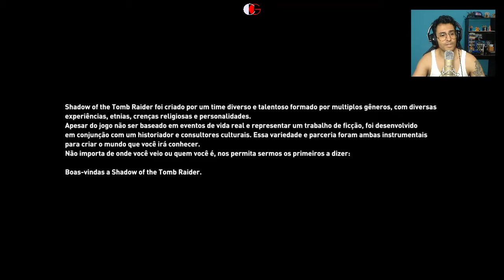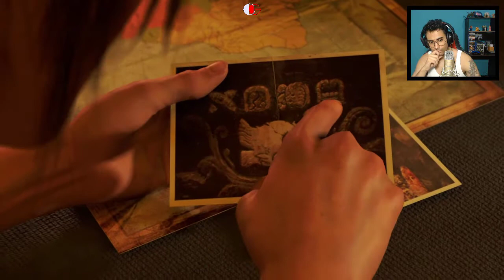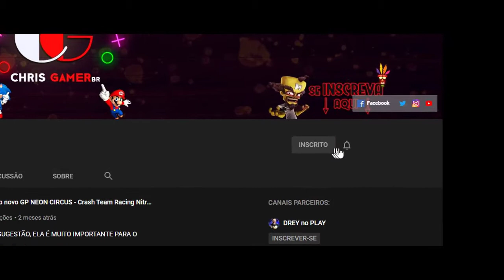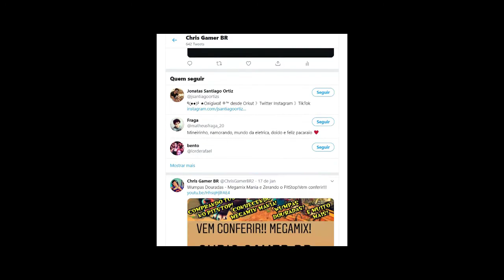Shadow of the Tomb Raider - Profecias Maias? Parte 01 (SÉRIE)